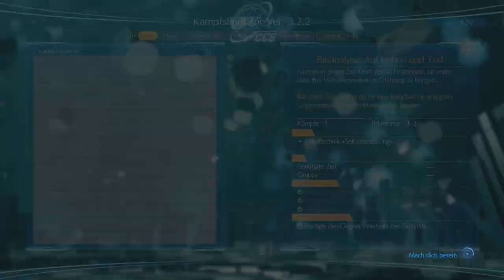MEHR KÄMPFE IN COREL [FINAL FANTASY VII REBIRTH] #47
Ich mache hier alles fertig!